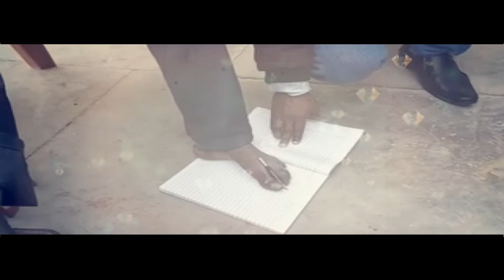रायबरेली : अभय ने कलम पकड़ाकर दिव्यांगों को बना दिया लेखनी का महारथी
हर रोज गिर कर भी, मुकम्मल खड़े हैं...ऐ जिंदगी देख, मेरे हौसले तुझसे भी बड़े हैं. ये अल्फाज हमारे लिए मायने रखते हों या नहीं, लेकिन रायबरेली के उन दिव्यांगजनों की हकीकत बन चुके हैं, जिनके परों को शिक्षक अभय श्रीवास्तव ने उड़ना सिखा दिया है...